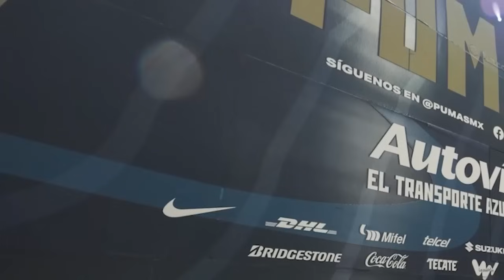🔥🦅TODO SOBRE EL PARTIDO PUMAS VS AMERICA EXPLOTAN CONTRA DON BETO ADIOS A JUAN IGNACIO DINNENO